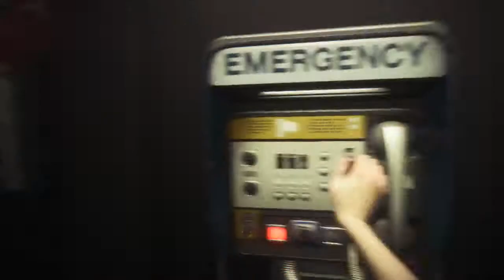Alien Isolation Walkthrough Part 17 (No Commentary)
Alien Isolation Walkthrough Part 1 No Commentary Gameplay
Alien Isolation Walkthrough Part 17 No Commentary Gameplay